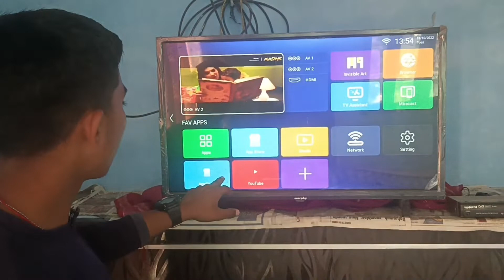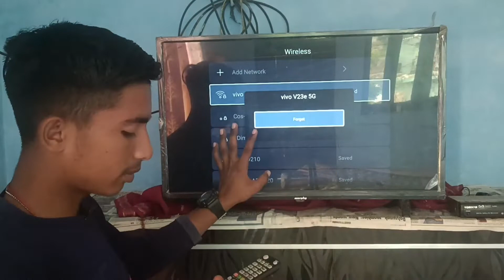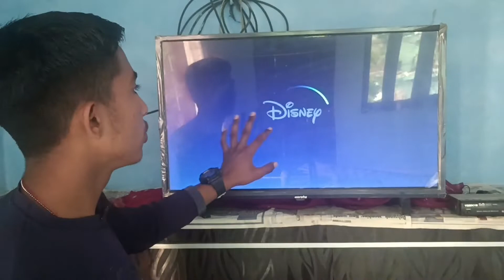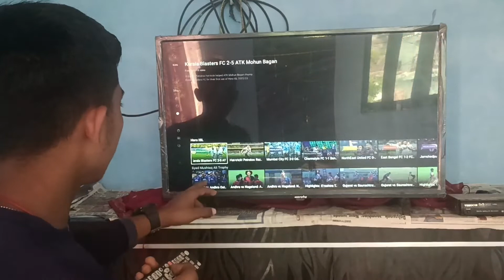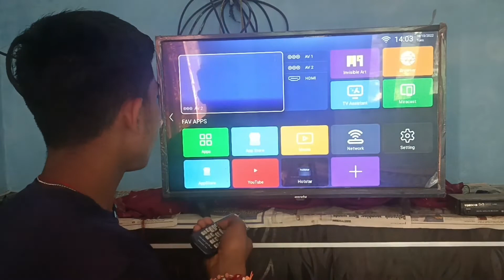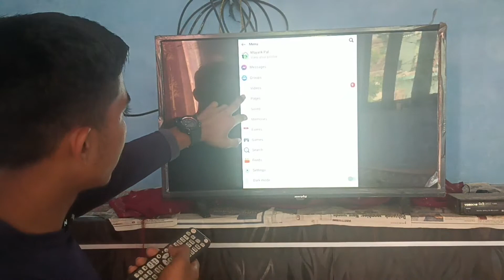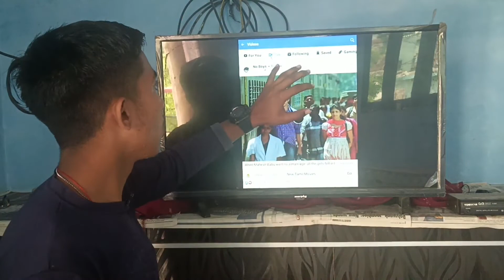Hum Apni LED par free mein Kabaddi Kaise dekhe || led per live Kabaddi kese dekhe 2022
Mayank pal
From - Akoo Uttar Pradesh ( India )

नमस्कार दोस्तों,
आपका बहुत बहुत स्वागत है हमारे चैनल "with mayank में, मैंने यह चैनल मेरे उन सभी दोस्तों के लिए बनाया है जो टेक्नोलॉजी के बारे में अपनी भाषा में जानना चाहते है, with mayank " चैनल में आपको रोज़ाना एक नयी वीडियो मिलेगी जहा मैं कोशिश un करूँगा आपको मोबाइल और कंप्यूटर की दुनिया के बारे में कुछ जरुरी बातें बताने की|
जय हिन्द
बन्दे मातरम्